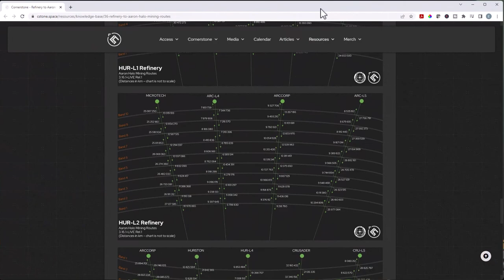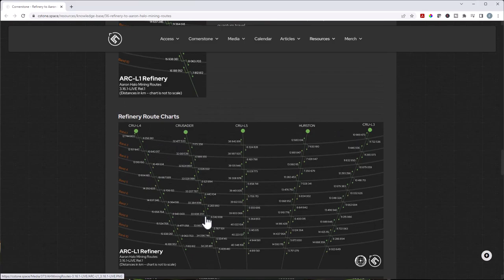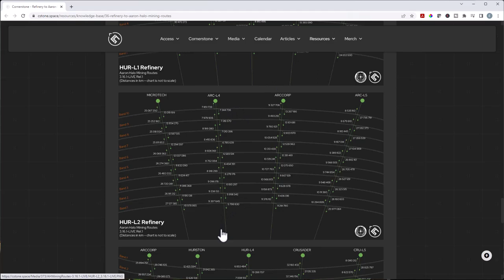How to find salvage like a pro! | Star Citizen 3.18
I'll show you how to find salvable material in the belt like a pro!

Cornerstone website where you can find routes into the Aaron Halo

My rig configuration:

SAMSUNG 49-inch Odyssey G9 Gaming Monitor

Thrustmaster T16000M FCS single (Windows)

Thrustmaster T16000M FCS dual (Windows)

Pedalset TFRP (Thrustmaster Flight Rudder Pedals)

HYPERX Cloud II Gaming Headset for PC

HyperX Pulsefire Haste Gaming Mouse